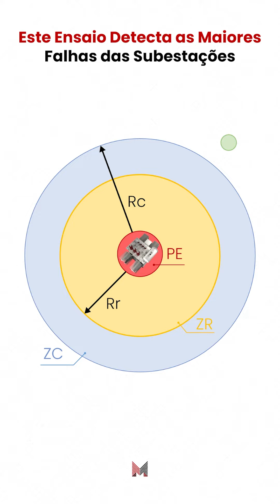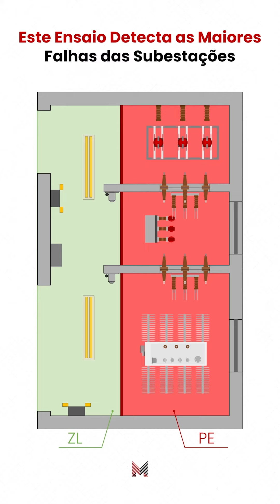Termografia em Subestações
A termografia em subestações consiste na análise de ondas eletromagnéticas infravermelho emitido através de pontos quentes em equipamentos. Você já conhecia este ensaio?

🧭 Conheça O Guia das SE’s nos dias 9 a 11 de maio, em nosso evento 100% gratuito, on-line e ao vivo! e participe!

⚡ SIGAM-ME ↴